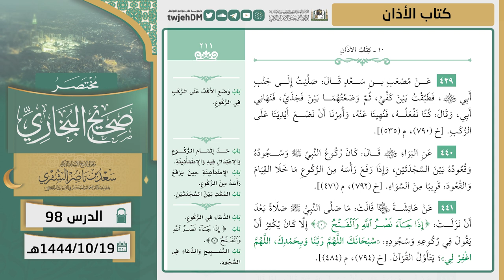98 ( مختصر صحيح البخاري | كتاب الأذان ) لمعالي الشيخ أ.د سعد الشثري | 19-10-1444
00:48 كتاب الأذان | ( حديث 433 )
05:35 كتاب الأذان | ( حديث 434 )
08:02 كتاب الأذان | ( حديث 435 )
11:19 كتاب الأذان | ( حديث 436 )
14:35 كتاب الأذان | ( حديث 437 )
21:51 كتاب الأذان | ( حديث 438 )
23:46 كتاب الأذان | ( حديث 439 )
25:32 كتاب الأذان | ( حديث 440 )
26:39 كتاب الأذان | ( حديث 441 )